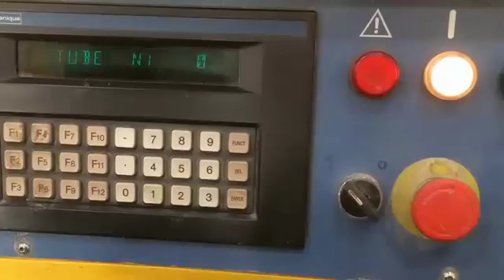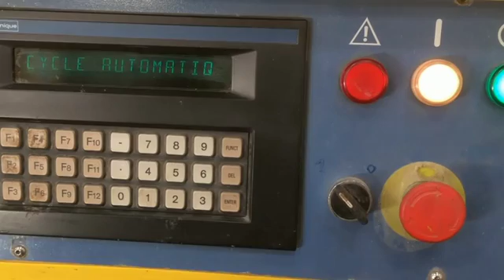Tunnel UV Giardina